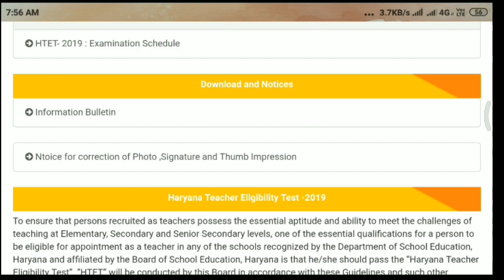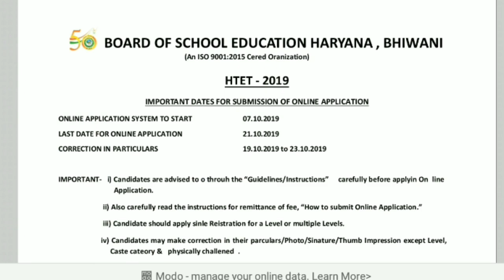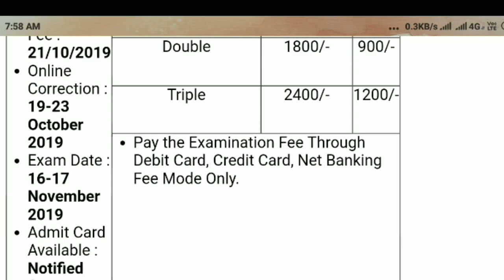HTET ADMIT CARD ANNOUNCE 2019 | How to download htet admit card | ➡ HTET ADMIT CARD DECLARE SOON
👉 telegram.. ❤ DU-SOL

👉 Instagram.. ❤ I'm on Instagram as @NLTC1

H TET Hindi important question
HTET Hindi TGT important question

Download HTET admit card 2019: HTET official website link given below. HTET Admit Card 2019 will be issued from November 2019

Haryana TET Admit Card 2019 For Level 1, 2, 3
Haryana Teacher Eligibility Test Admit Card 2019
Haryana TET Paper 1 and Paper 2 Exam Date
Haryana TET Paper 1 and Paper 2 Admit Card download
HTET Hall ticket 2019
htet admit card kaise download kare 2019
htet admit card 2019 kaise download kare
Haryana TET admit card 2019
HTET Admit Card 2019 Download
Haryana TET Level 1,2,3 Hall Ticket Roll Number Slip @ bseh.org.in
Download HTET Admit Card 2019 For Level 1
Download HTET Admit Card 2019 For Level 2
Download HTET Admit Card 2019 For Level 3
How to Download HTET Admit Card 2019 For Level 1, 2, 3 Online
How to Download HTET Admit Card 2019
हरियाणा शिक्षक पात्रता परीक्षा एडमिट कार्ड 2019
हरियाणा शिक्षक पात्रता परीक्षा (htet) के लिए एडमिट कार्ड
एचटीईटी एडमिट कार्ड 2019
एचटीईटी एडमिट कार्ड
एचटीईटी एडमिट कार्ड 2019 डाउनलोड
HTET Teacher Eligibility Test Call Letter/ Hall Ticket 2019

4 Haryana JBT 1st and 2nd year result July 2019
Haryana board answer key calrich librarian#HBSE
Haryana state admit card release 2019 Haryana TET admit card release h TET admit card 2019 h TET admit card 2019 answer key h TET result 2019